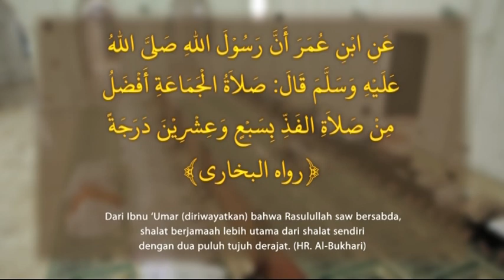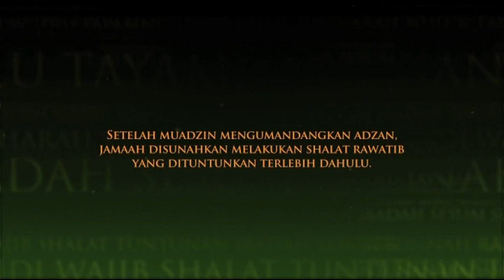TATA CARA SHALAT BERJAMAAH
Tuntunan ibadah sesuai sunnah Rasulullah SAW
diproduksi atas kerjasama Badan Pembinaan Harian Universitas Muhammadiyah Yogyakarta, Majelis Tarjih & Tajdid PP Muhammadiyah, Lab. Ilmu Komunikasi Universitas Muhammadiyah Yogyakarta, dan Lembaga Pengkajian dan Pengamalan Islam Universitas Muhammadiyah Yogyakarta.